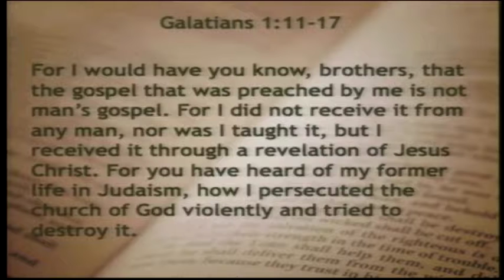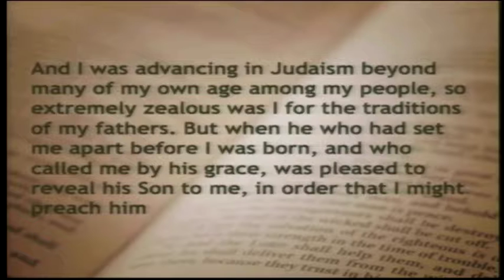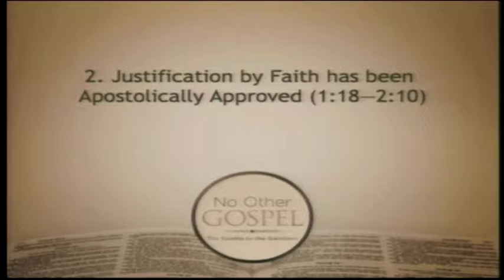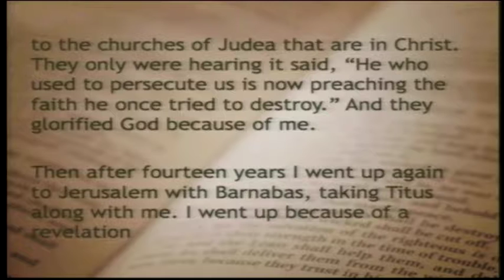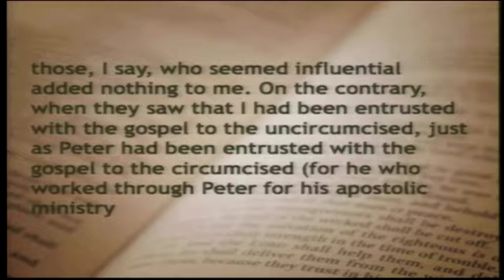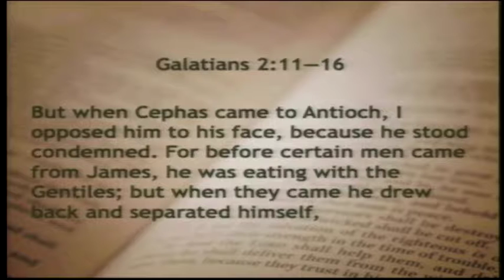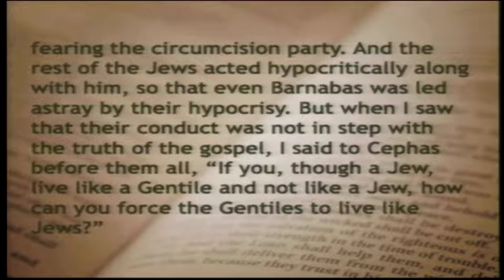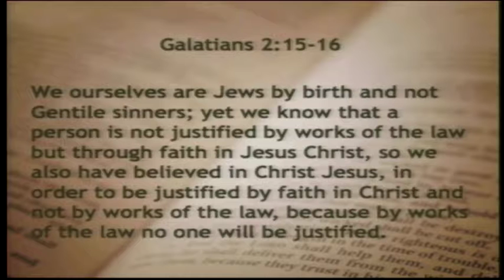No Other Gospel Part 3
No Other Gospel
Part 3
Galatians 1:11-2:16
Metropolis, Illinois